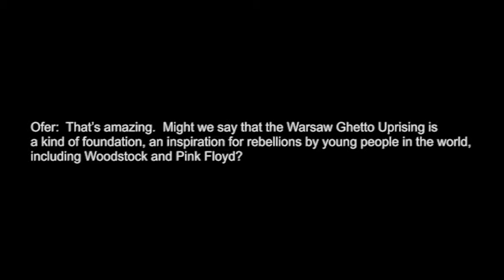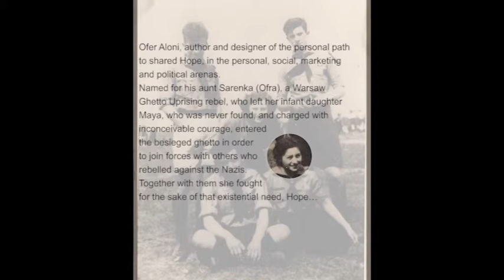The Warsaw Ghetto Uprising -- inspiring Martin Luther King, Woodstock and Pink Floyd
Prof. Eyal Naveh,Head of the Department of History at Tel Aviv University, Expert in the US History, and additionally involved in research on the link between education and history.
Interviewed by Ofer Aloni, named for the woman rebel who roused the Warsaw Ghetto Uprising

Ofer:  Is it possible that the Warsaw Ghetto Uprising left its imprint on Martin Luther King?
Prof. Naveh:  Yes, he speaks about this.  He refers to it as an example of opposition to evil, further claiming that "if you are silent, then you are in fact cooperating with evil" and therefore, who argues with the theologians who said "Why are you so extreme?  In the end, all will be fine."  To which he answered, "It won't 'just be fine', you need to state the statement" and then he describes those instances of rebellion against evil, and mentions it (the Warsaw Ghetto Uprising) in that context.

Ofer:  That's amazing.  Might we say that the Warsaw Ghetto Uprising is a kind of foundation, an inspiration for rebellions by young people in the world, including Woodstock and Pink Floyd?
Prof. Naveh:  Yes, absolutely.  The stance that does not agree to what is taken for granted is a stance that will not agree to accepting the norm, it's a stance that says "we must go beyond what currently exists and seek that spark and from that spark, garner inspiration; from that stance, such as of the Warsaw Ghetto Uprising.